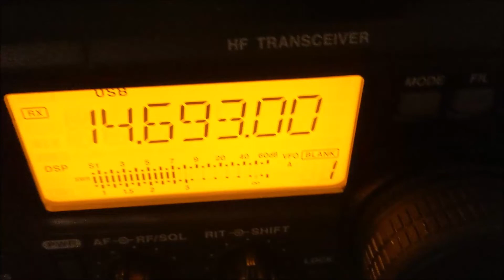Shortwave Radio Findings #57 V07 00000 Null Message On West Coast USA